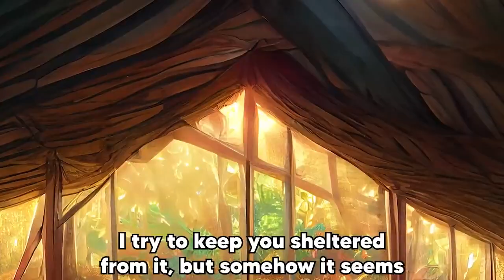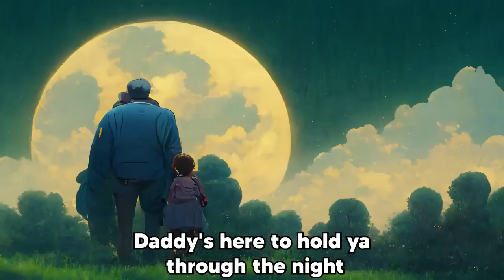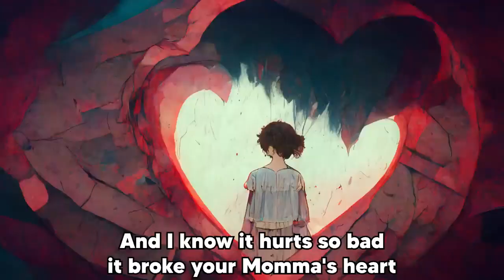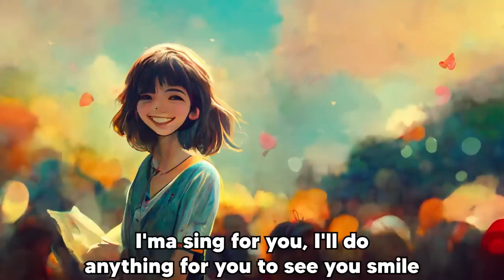Eminem Mockingbird But every lyric is an AI generated Image